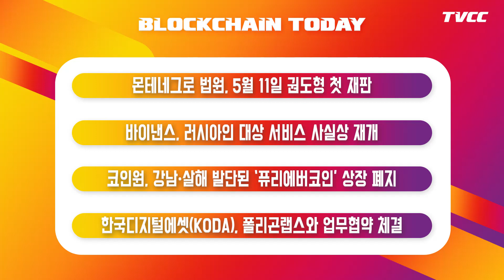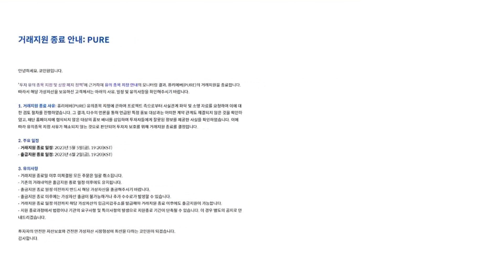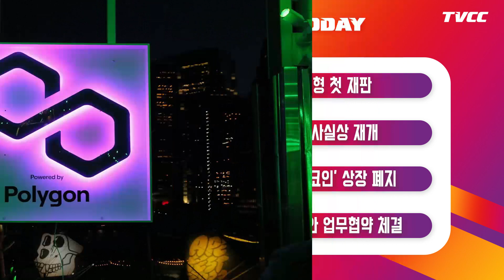몬테네그로 법원, 5월 11일 권도형 첫 재판 - 04/25 블록체인투데이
▷ 월~목 12:00PM '블록체인 투데이 플러스' (LIVE 소통)